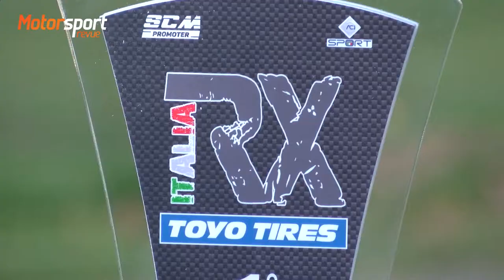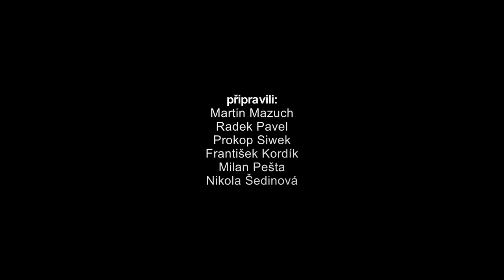Divná, ale úspěšná sezóna Romana Častorala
Rallycrossový multišampion Roman Častoral o svých úspěších v sezóně 2020 a také trochu o srovnání rallycrossu v různých zemích.